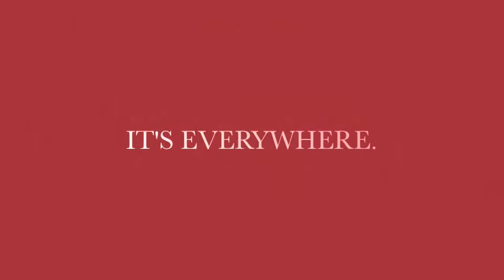SWARTWOOD (MCAT)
SWARTWOOD MCAT PREP TESTIMONIAL by Gabi and Hannah (UCLA pre-med)